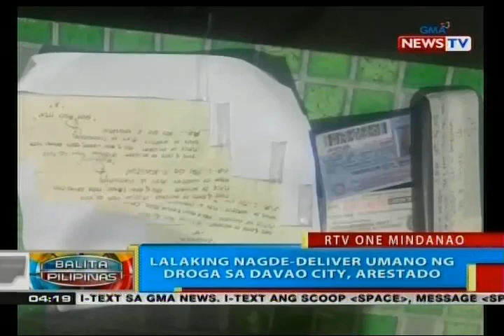BP: Kapitan ng barangay, patay sa pamamaril sa Cotabato